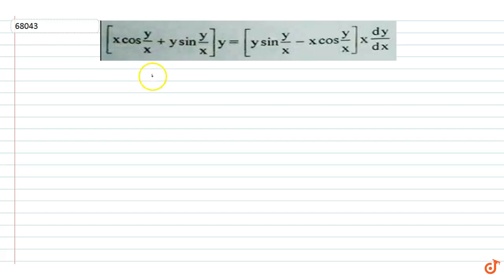`[xcosy/x+ysiny/x]y=[ysiny/x-xcosy/x]x((dy)/(dx))`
To ask Unlimited Maths doubts download Doubtnut `[xcosy/x+ysiny/x]y=[ysiny/x-xcosy/x]x((dy)/(dx))`